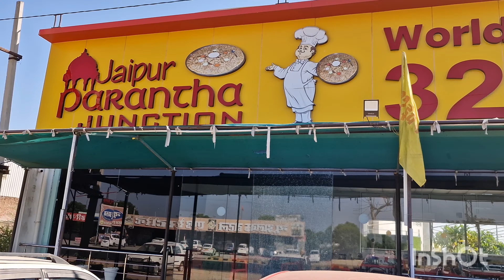Darshan Of *Khatu Shyam Ji* Temple✨️ Vlog || Ate world's Largest Paratha😋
Musician: @iksonmusic